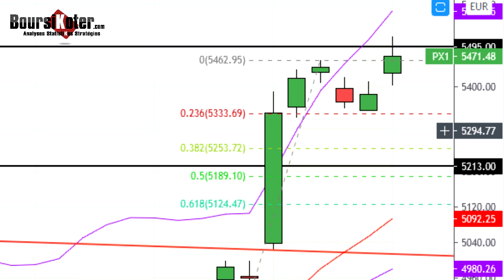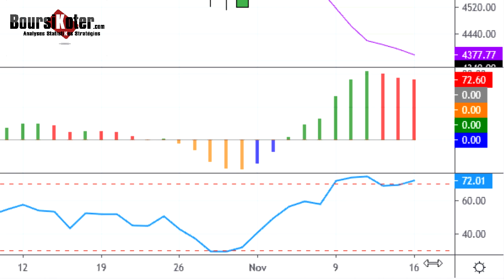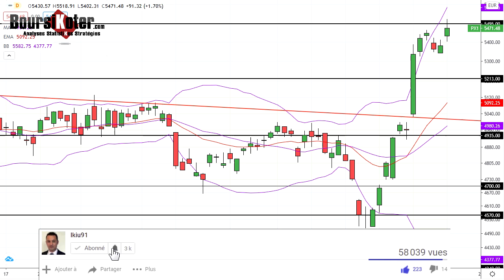CAC 40 Analyse Technique du 16-11-2020 par boursikoter